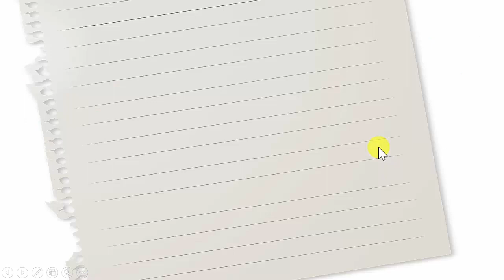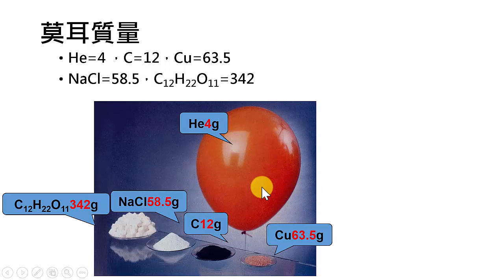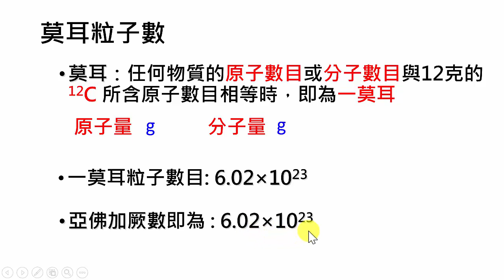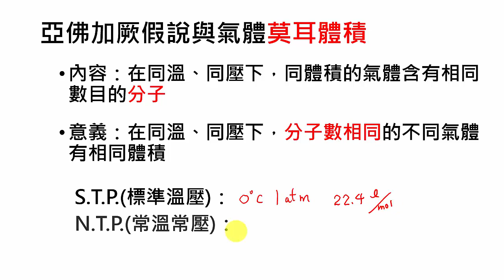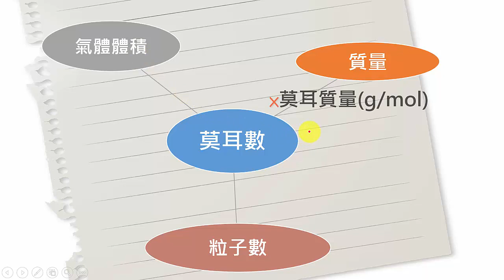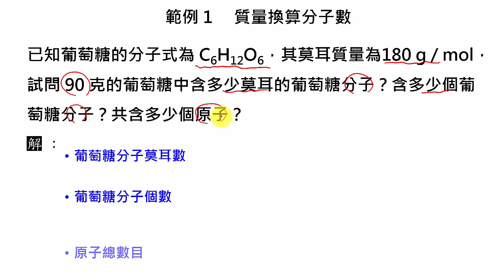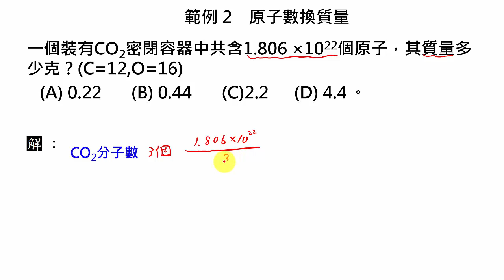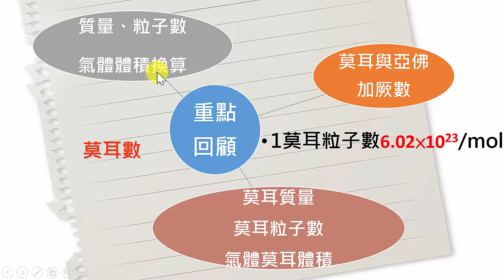高中化學｜莫耳與亞佛加厥數、莫耳質量